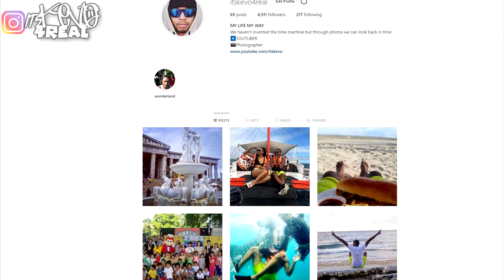TRUTH : President Ferdinand Marcos Sr. "Did everything for the Filipino people" - REACTION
Foreigner Reacts to: I Did Not Declare Martial Law Alone | President Ferdinand Marcos Sr.